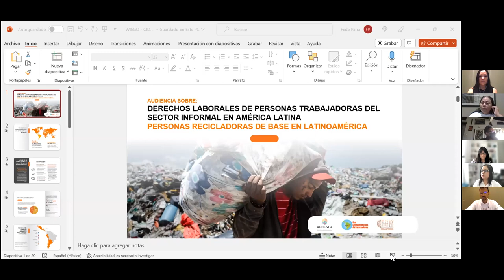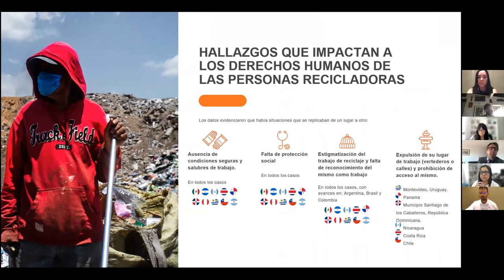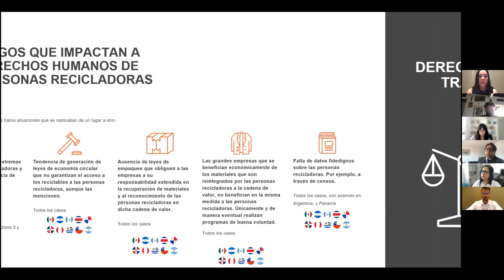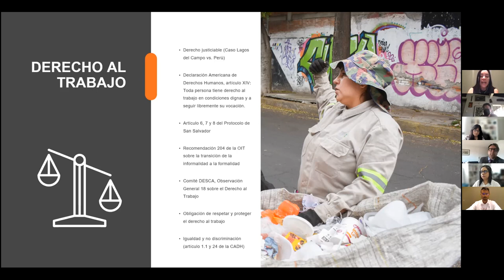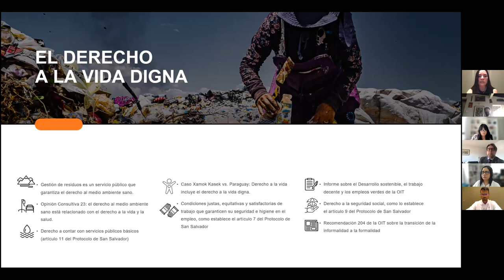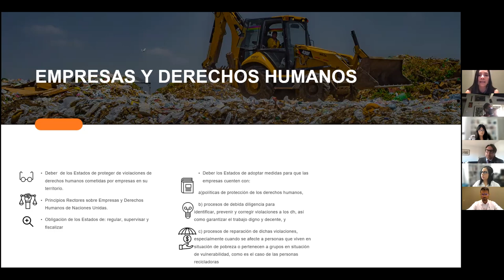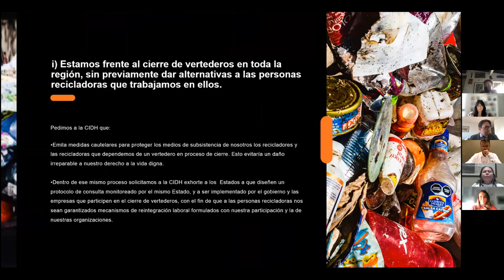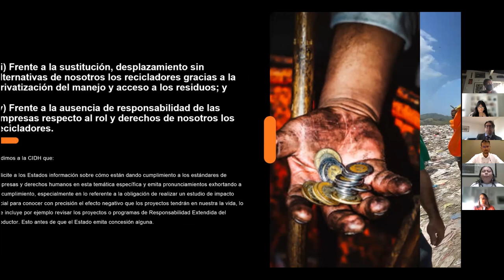12 ENG - Labor rights of the informal sector workers in the Americas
This video contains the transmission of the Public Hearing Labor rights of the informal sector workers in the Americas, held during the 187 Period of Sessions.

Date: 07/13/2023